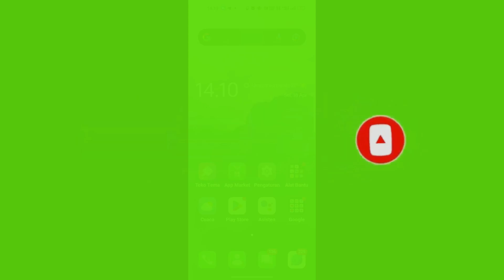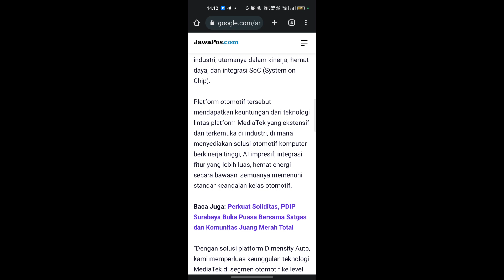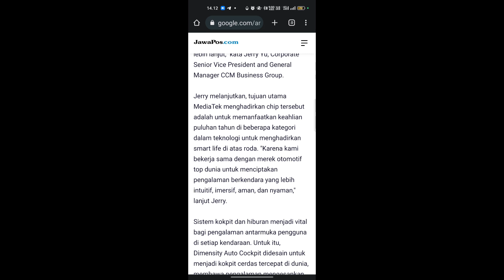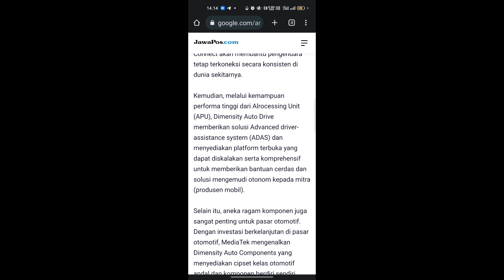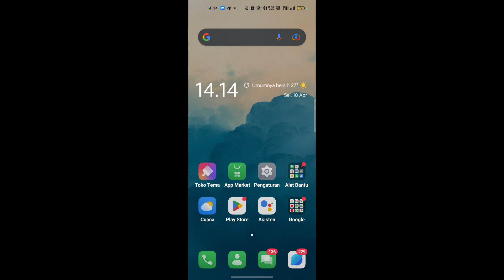Mediatek luncurkan chipset untuk kendaraan bernama Mediatek dimensity Auto